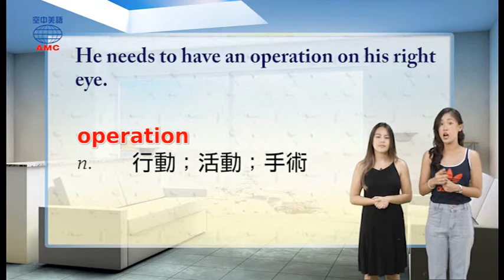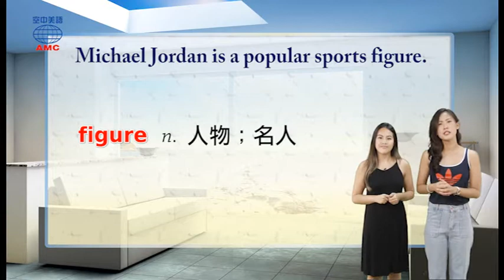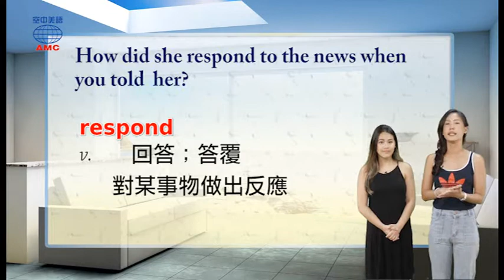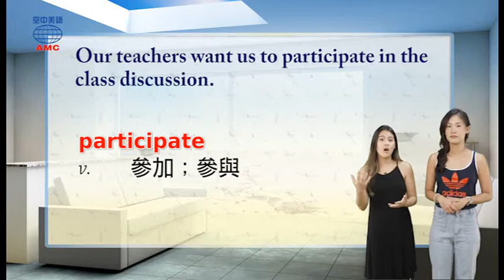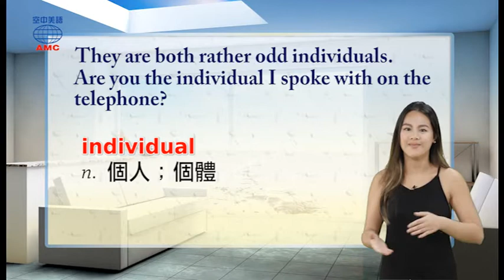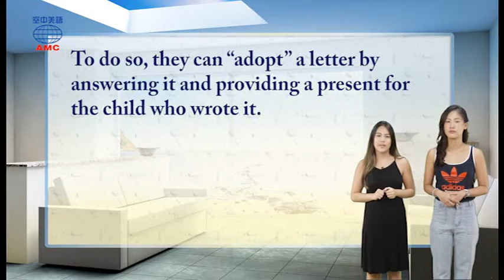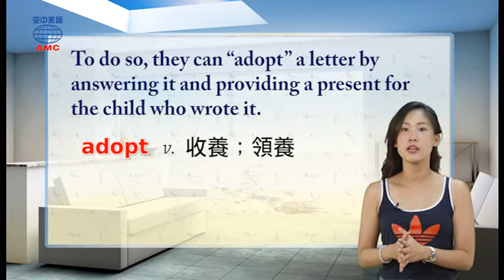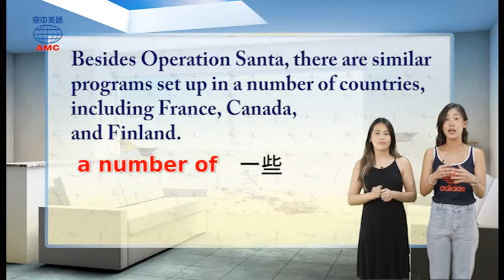2017年12月號Unit1【千里傳情──來自聖誕老人的親筆信！】-課文講解2